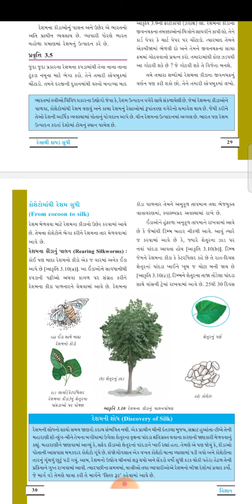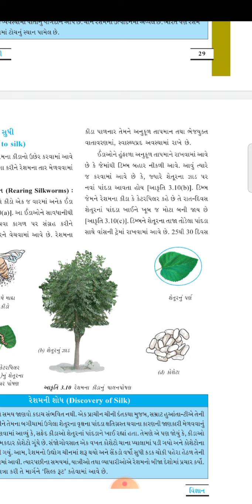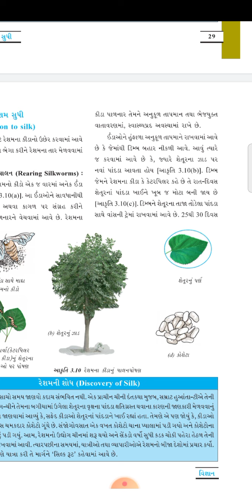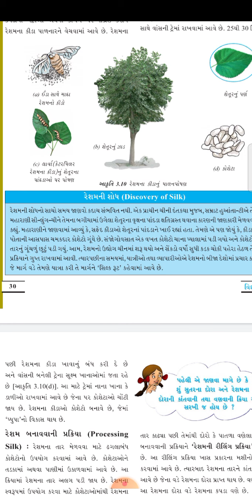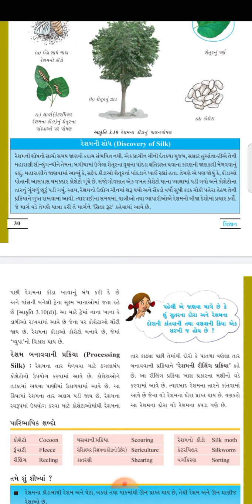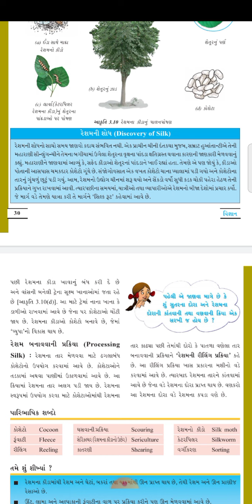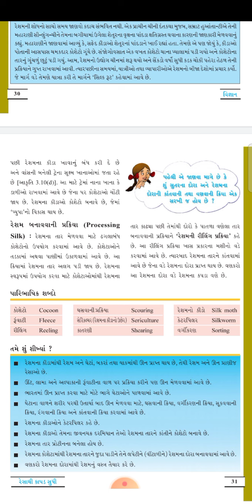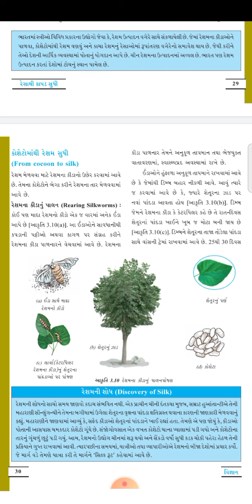GSEB | STD 7 | SCI | CH 3 | PART 5